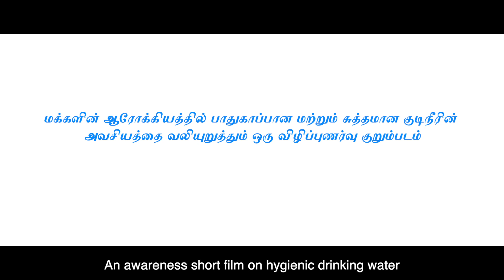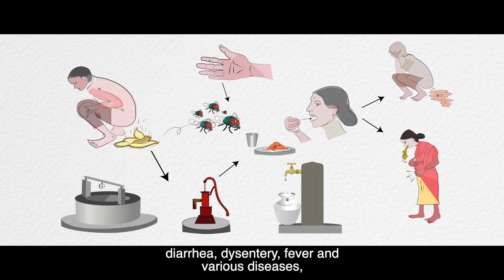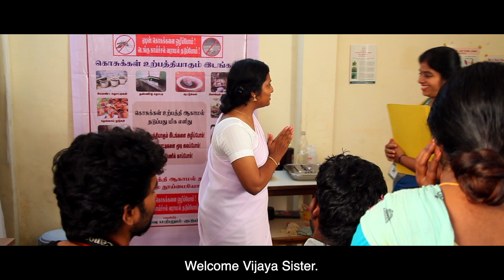Neerindri Amaiyathu Ulagu | Water is Life| BWDA | Water.ORG | Yatra Srinivassan | Yatra Talkies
NEERINDRI AMAIYATHU ULAGU (Nothing is Possible without Water)

Yatra Srinivassan

Presents
BWDA Water, Sanitation & Hygiene Program (B-Wash)

Water.org

Camera: Rajaram, S. Velu
Editing: Hariharan
Art Director: Danasu

Assistant Directors
GK Gopi
R.V. Thamizh
Sey
Ganesh

Production Assistance
K. Krishnamoorthy
S. Adhilakshmi
J. Jayabharathi
V. Priya

Special Effects & Mixing
Gajapathy PRG Studios, Chennai

Stills
S. Velu
RV Thamizh

CG and Titles
GK Gopi

Dubbing Artist
Stella

Actors
GK Gopi
Sey
Roshan
Kannan
Yatra Srinivassan
Uvathy Priya
Varalakshmi
Paarvathi
Jayabharathi
V. Priya

Mrs. Buvaneshwari
Neha Yodav, Manager
WASH Capacity Development, India

Dr. C. Joslin Thambi, Managing Director, BWDA Group of Institutions
Mrs. Alphina Jos, CED BWDA Finance Limited
BWDA Pondicherry Branch AGMs & Field Staff
Dr. Devashish Dutta
Villagers of Manaveli and Kasipalayam
Editing Studio: Yatra Arts Media